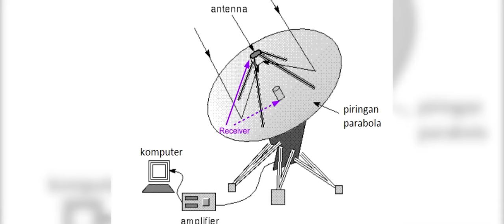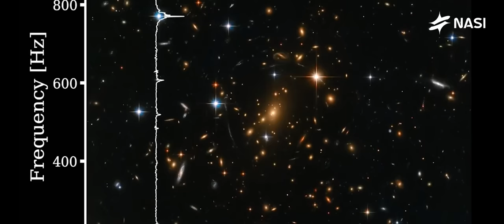Siapkan Telinga Anda ! Inilah Rekaman Suara Mengerikan Dari Alam Semesta